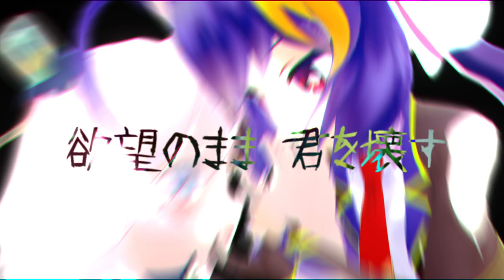【Original】欲望のヴァンパイア Re 【音街ウナ×Rana】/ねむみっく。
2017年頃に公開していた曲のリメイク。

詩曲動画：ねむみっく。
歌：音街ウナSpicy、Rana10620